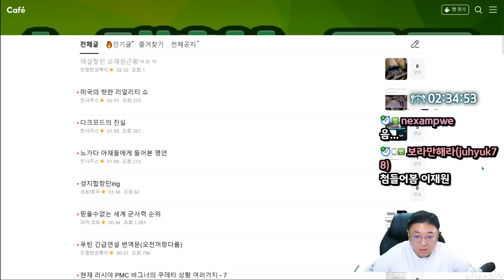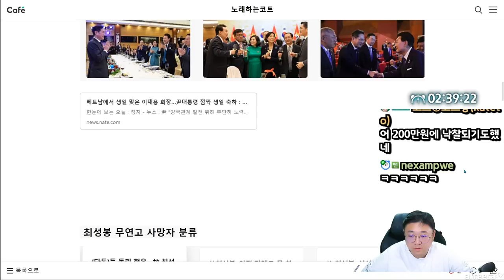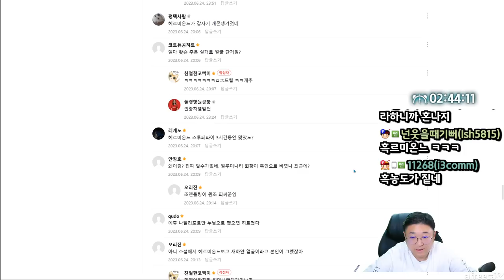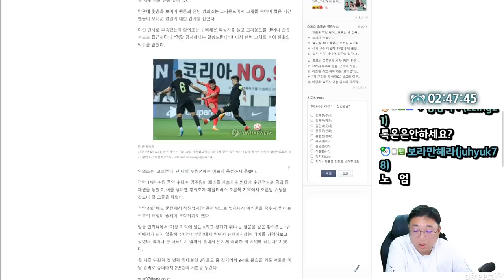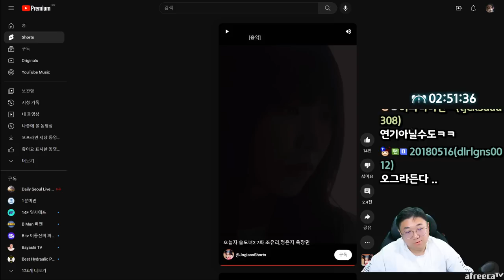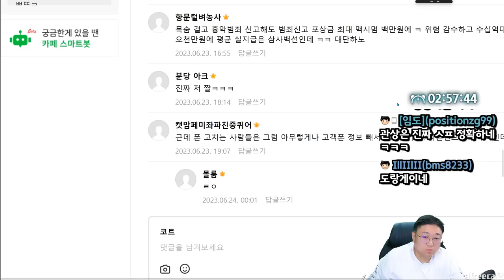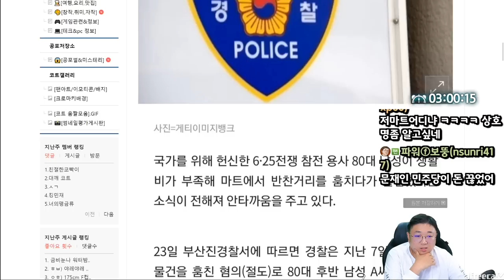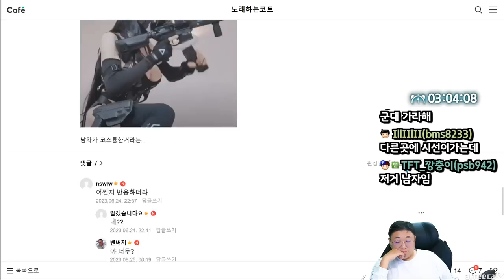명작이 다시돌아왔다. 해리포터 리부트 소식 (23.06.24-4)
[음원출처]